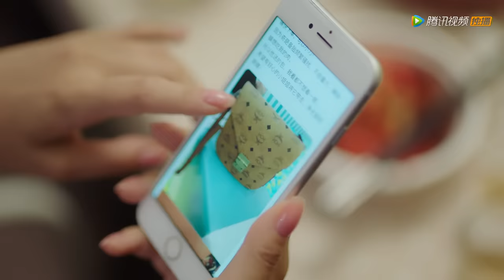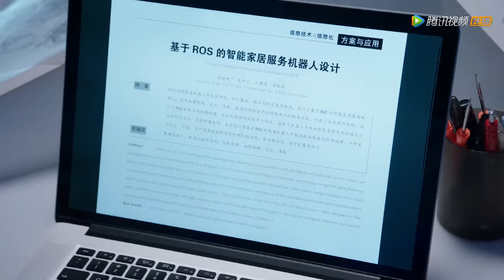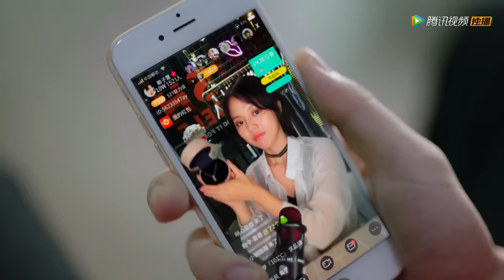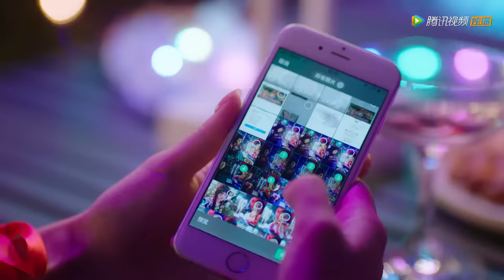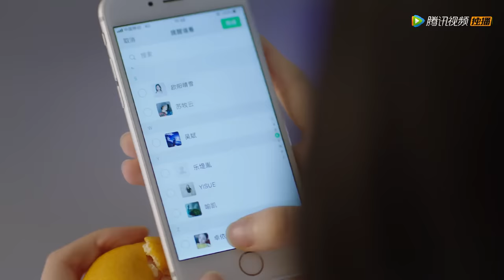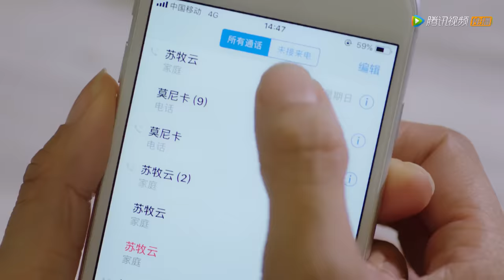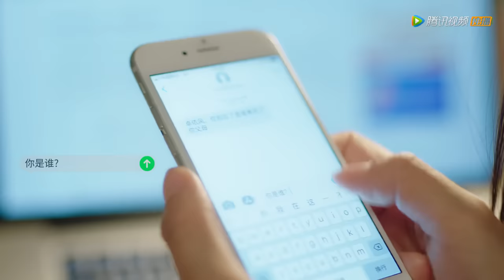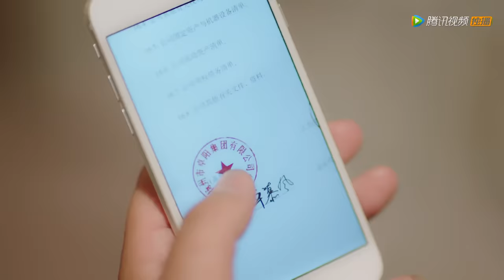ENG SUB【甜了青梅配竹马 Sweet First Love】EP23 | 小风派对被调戏，看苏牧云如何霸气护妻（任世豪、许雅婷）